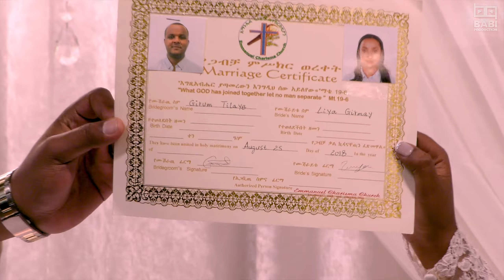LIYA + GIRUM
babiproduction365

 babi_production